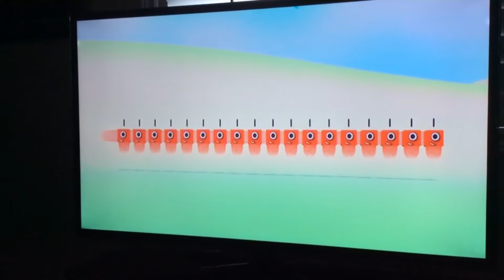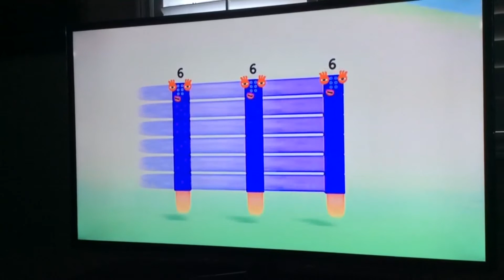"The Love We Share (feat. Sofia & Ariel)" Fan Video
Fan video of "The Love We Share (feat. Sofia & Ariel)" by The Cast of Sofia the First.